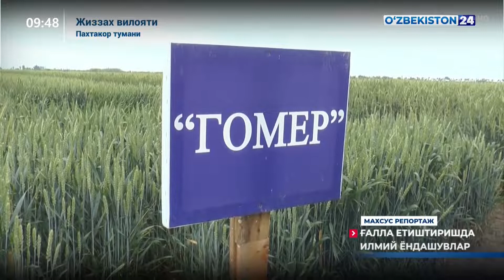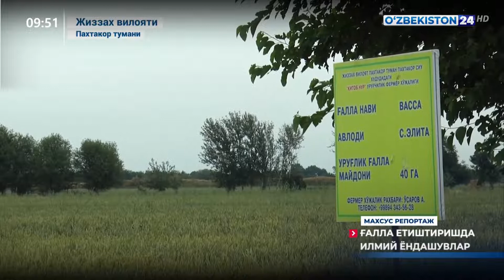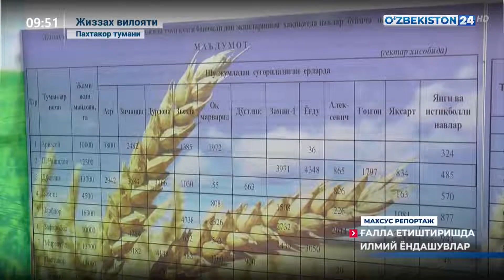Махсус репортаж | Ғалла етиштиришда илмий ёндашувлар